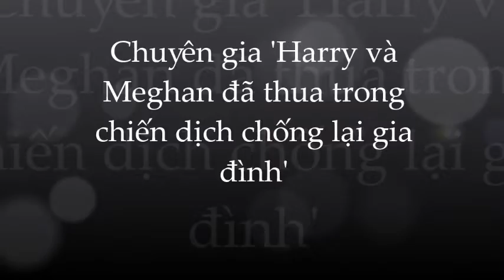Sau 2 năm miệt mài chống phá Gia đình Hoàng Gia; Harry & Meghan nhận kết cục đắng cay